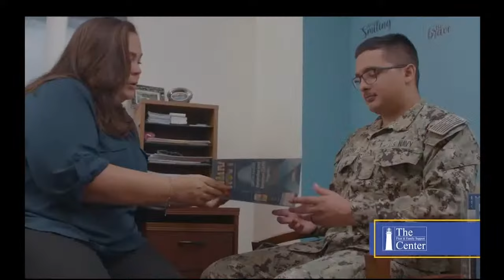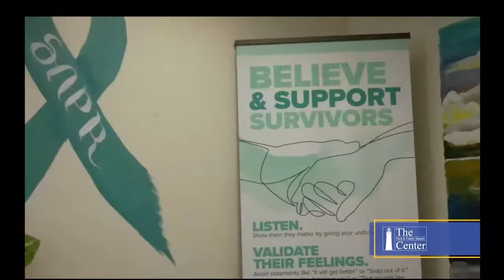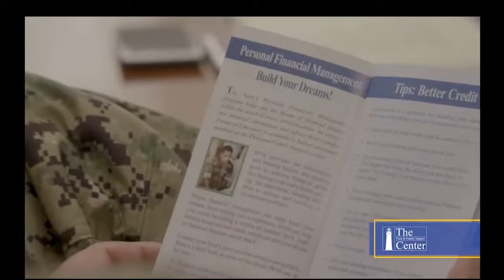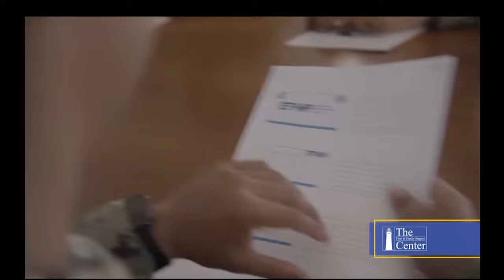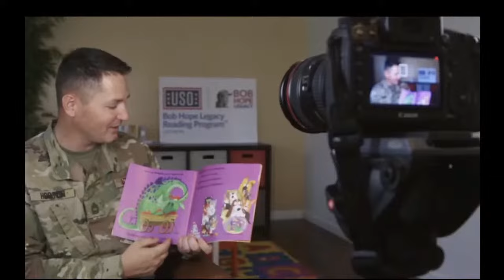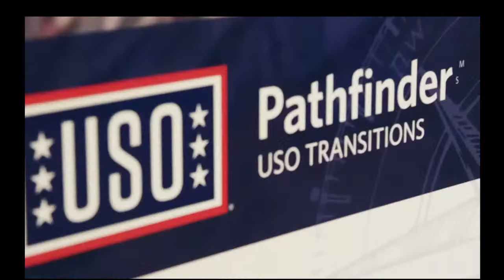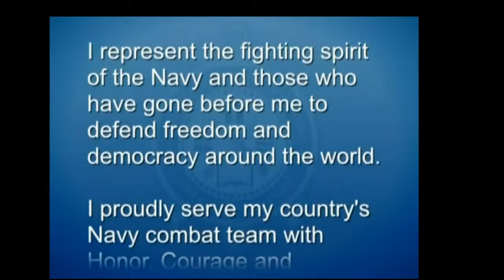US Navy: RTC Graduation Watch Party, April 18, 2024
Please join the live watch party featuring the graduation of the newest U.S. Navy Sailors of Training Group 19 consisting of Divisions 093, 094, 095, 097, 098, 099.  The event takes place on Thursday, April  18, 2024, beginning at 8:45 AM CST.

Friday’s graduation ceremony recognizes the successful transition from civilian to basic U.S. Navy Sailors  and consists of a traditional Navy Pass-In-Review followed by special recognition for those who have excelled while in Recruit Training and call for Liberty.